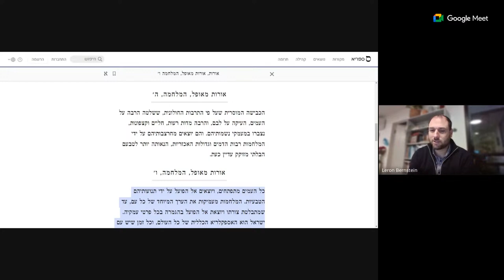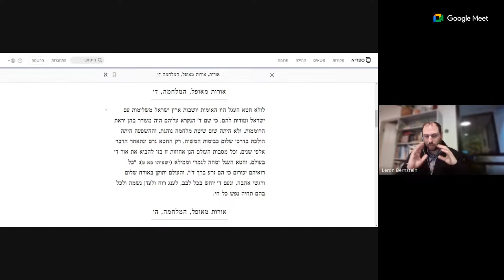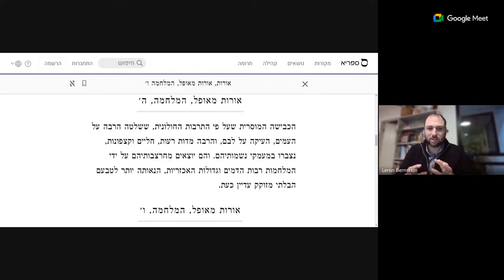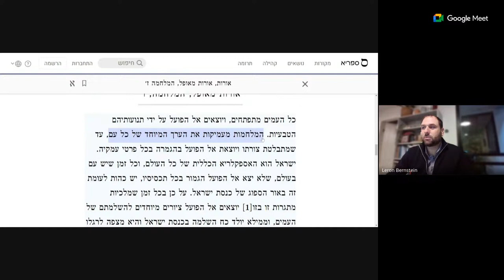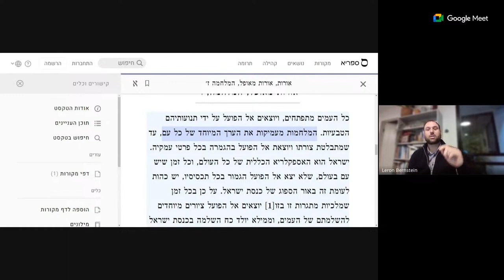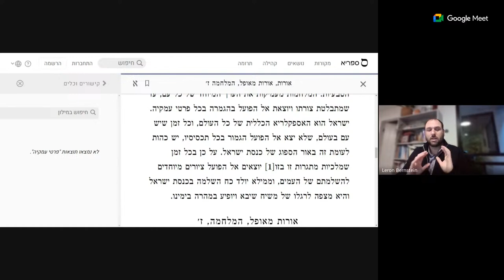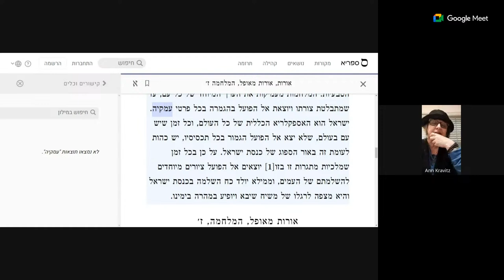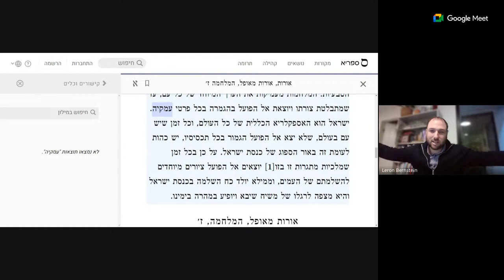TM Community Learning - Torat Rav Kook - Orot HaMilchama - Chapters 5-6